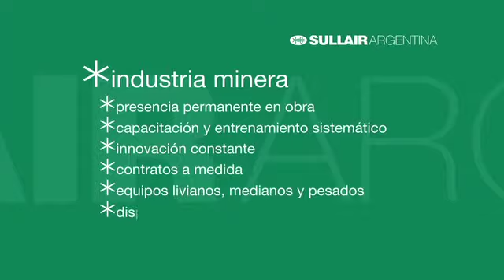Proyecto minería, extracción de oro y plata- Alquiler de maquinaria en Mina Casposo, San Juan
Alquiler de equipos a la industria minera. Excavadoras PC750, Manipuladores telescopicos, Compresores de aire, grupos electrogenos,Torres de iluminacion, Plataformas para trabajo en altura, Movimiento de suelo, Sullair Argentina.